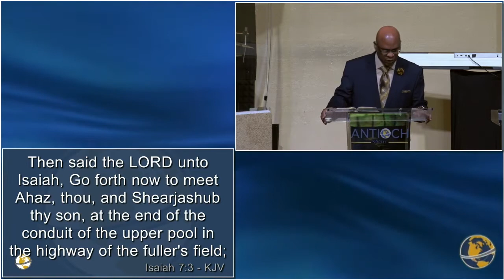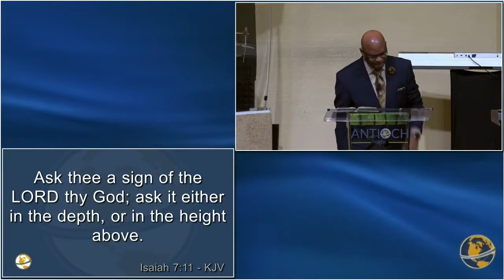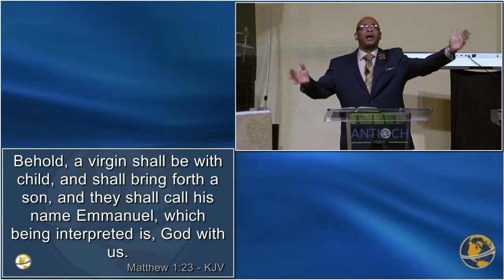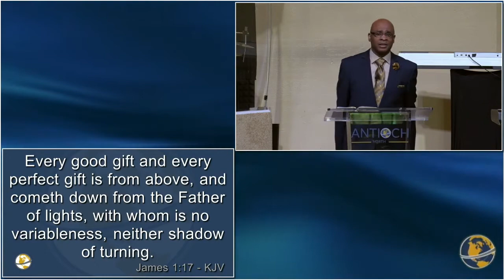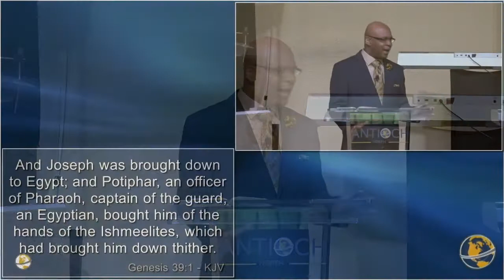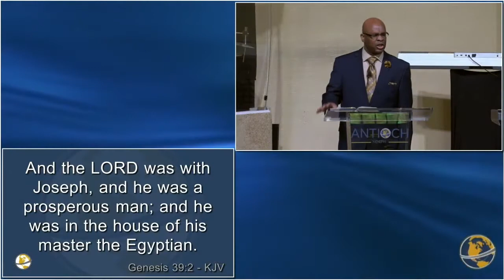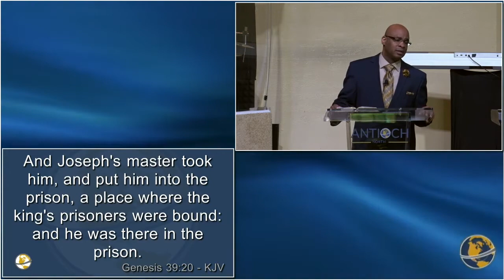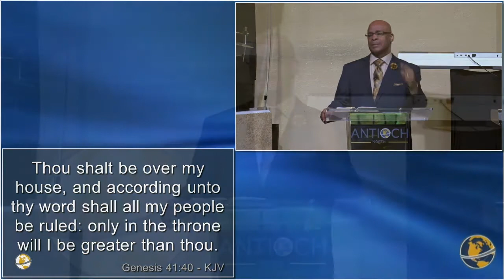Where Is Your Head | Charles Simpson | Sunday Morning | May 10th 2020